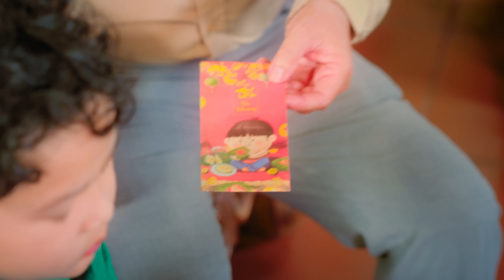TẾT RÙM BENG - NHẬT KIM ANH ft KAISOUL - KHIẾT ĐAN - TÍN NGUYỄN | OFFICAL MV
Sáng Tác : Long Họ Huỳnh
Đạo Diên : AT Nguyễn
Rapper : Kaisoul
Diễn Viên : Khiến Đan - Tín Nguyễn
Stylist : Kan Hí
Cám ơn :
Áo Dài Song Toàn
NTK Lương Xuân Bình
NTK Micae Vũ
Luci Tiên
Thuỷ Design House
Chanel Accessorise
Chào mừng bạn đến với YouTube chính thức được trực tiếp quản lý bởi Nhật Kim Anh và METUB Network.
Các bạn nhớ Subscribe, Like và Share để ủng hộ tinh thần cho Nhật Kim Anh và nhận được những thông tin, video mới nhất về các hoạt động nghệ thuật của Nhật Kim Anh nhé.
Rất cảm ơn các anh chị, các bạn đã ủng hộ Nhật Kim Anh trong suốt thời gian qua!
© Bản quyền thuộc về Nhật Kim Anh
© Copyright by Nhat Kim Anh ☞ Do not Reup